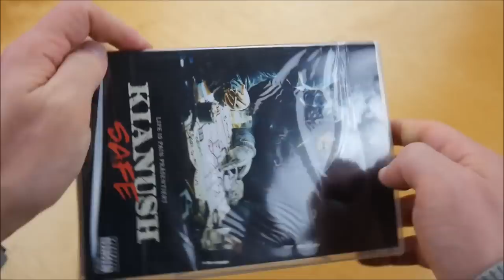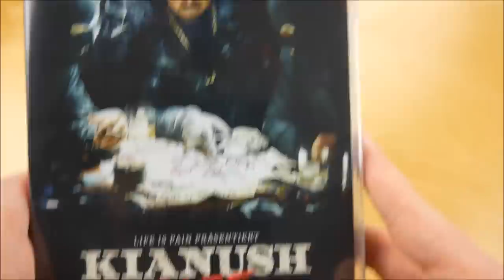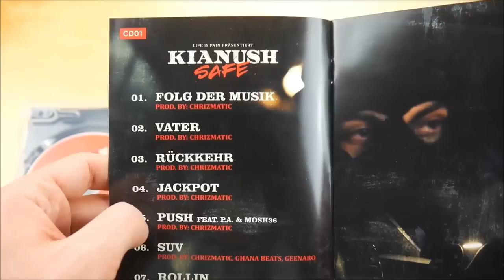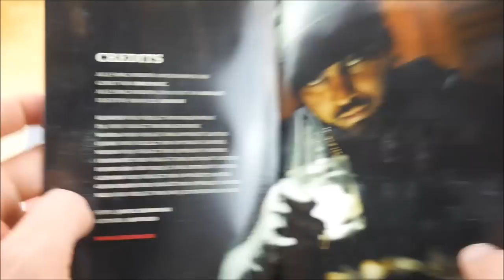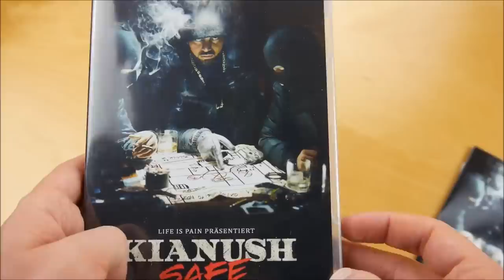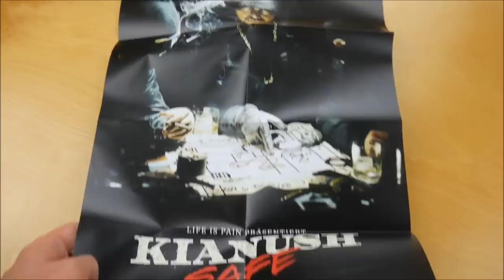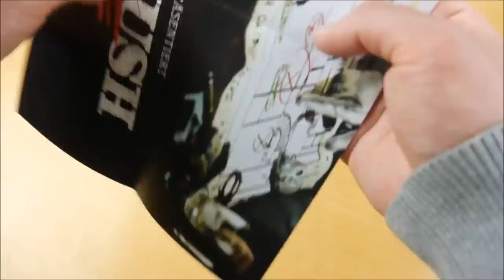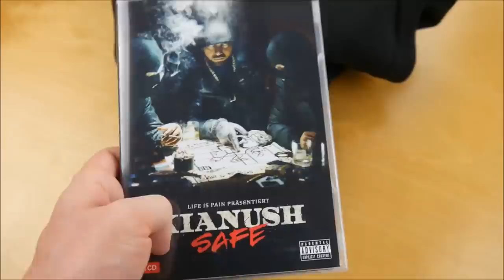Kianush - Safe Box Unboxing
In diesem Video zeige ich euch die Safe Box von Kianush.
► Hier könnt ihr das Album kaufen:
Weitere Musik von Kianush

► ALBUM INFOS
Kianush – Safe
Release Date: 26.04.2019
Kaufpreis: 43,99 €

Safe Box Inhalt:
- Album
- Bonus EP (All In EP)
- Bonus EP (Lost Tapes EP)
- Pullover
- Doppelseitiges Poster
- Smartphone Monitor

Safe Tracklist:
01. Folg der Musik
02. Vater
03. Rückkehr
04. Jackpot
05. Push (feat. Mosh36 & PA Sports)
06. SUV
07. Rollin
08. Paff Paff
09. Selfie (feat. Jamule)
10. 5 Kugeln Skit
11. Du & Ich
12. Flieg
13. So jung
14. Millionen
15. 3 Welten
16. Gegen den Rest

01. Mein Film
02. Wo ist mein Cash
03. Babey
04. Paradies
05. All In (feat. Cedric & Niekan)
06. Full Automatic
07. Adrenalin (feat. Mosh36)

01. Anti Chill
02. Baba K
03. Eiszeit
04. Freestyle 1
05. Geld machen
06. Haeftling
07. Ketten gelegt
08. Krawall (feat. Ruff G)
09. Leben zurück
10. Matrix
11. Mum & Dad
12. So mach ich das
13.Wenn der Block sich bewegt (feat. Niekan)
14. Wo warst Du
15. Zeitgeisel

Safe Info:
Das Album von Kianush erschien am 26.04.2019 über Life is Pain.